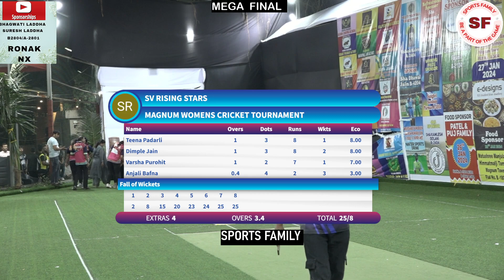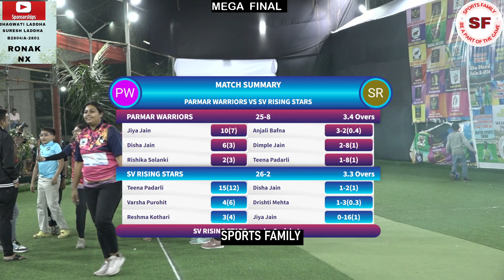FINAL || WOMEN,S || PARMAR WARRIOR VS SV RISING STAR